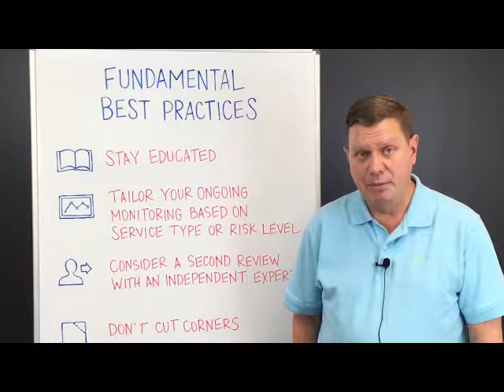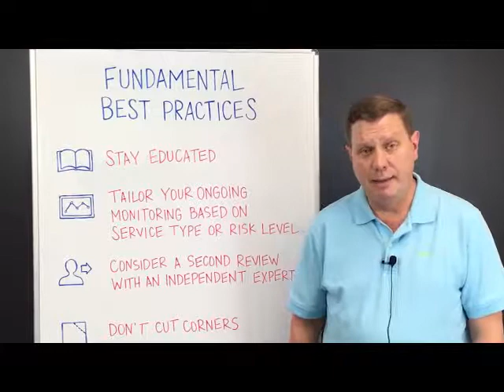Third Party Thursday Video: Fundamental Third Party Risk Management Best Practices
Mastering the fundamentals of third party risk management is key to your program's success. Listen to learn how education, tailored ongoing monitoring, outsourcing and not cutting corners can help you manage and mitigate vendor risk management.